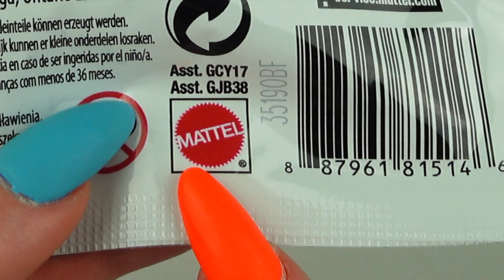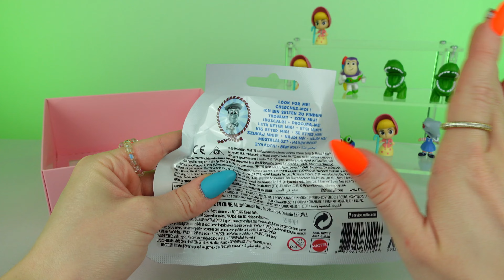🦖 OTWIERAM TOY STORY MINIS | PIXAR | Disney | Pattje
Zapraszam Was na odcinek w którym OTWIERAM TOY STORY MINIS❗️

💜  Lajkujcie 👍
💜  Komentujcie🖋

Miłego oglądania💖